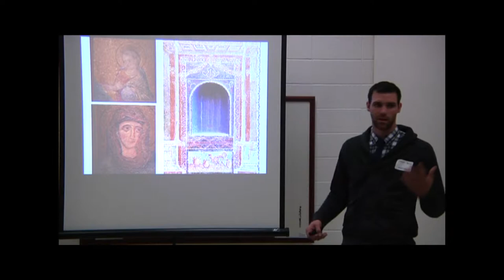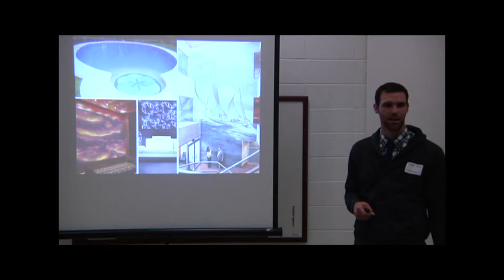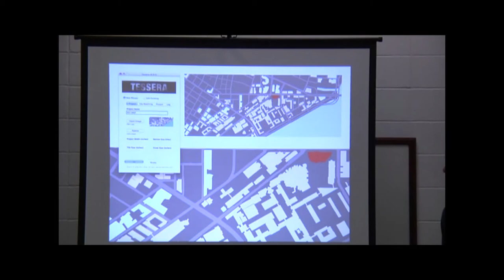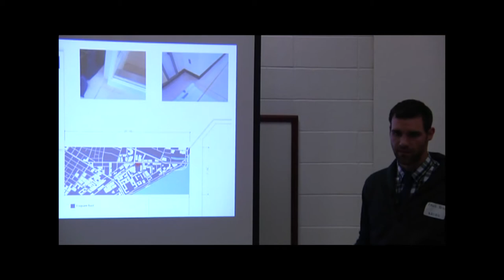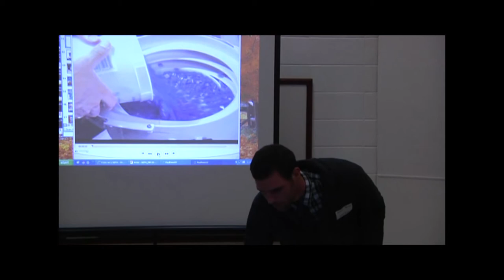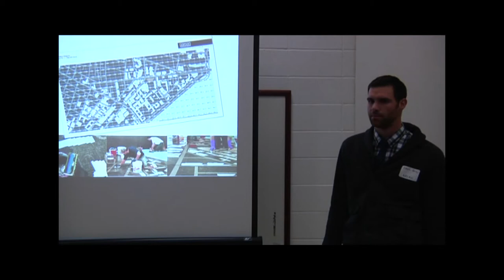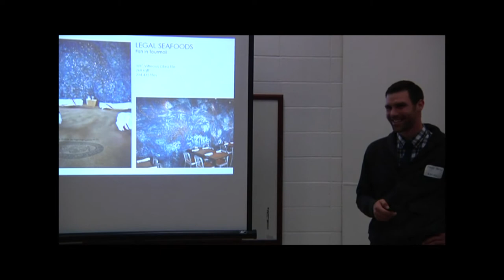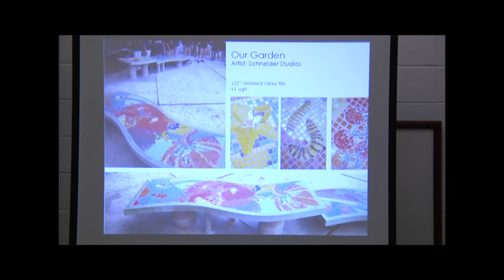"Materials Mania" Part 3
NEFA hosted "Materials Mania," a Public Art Discussion Series event, at Artisans' Asylum in Somerville, MA, on November 14, 2011. The event consisted of three presentations from local fabricators:

- Andrew Edman from Reynolds Advanced Materials (plastic molds)
- Linda Ross from Ross Art Studio (glass)
- Paul Reiss from ARTAIC - Innovative Mosaic (mosaics)